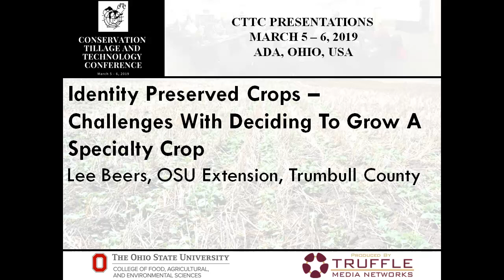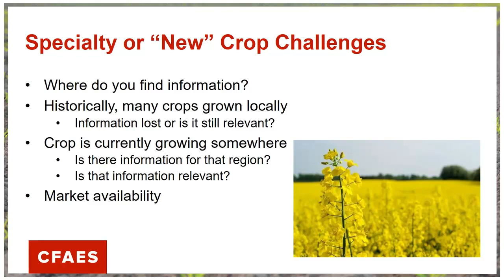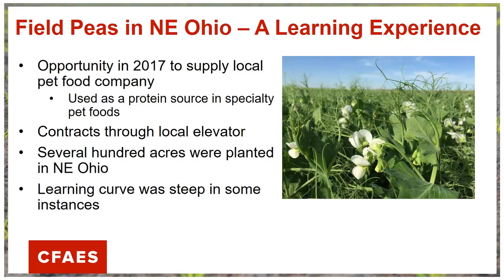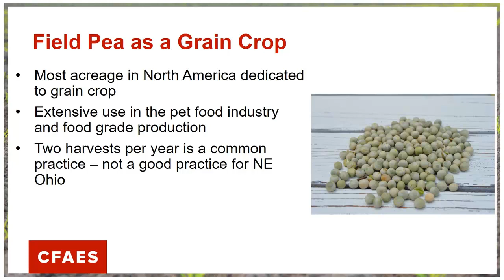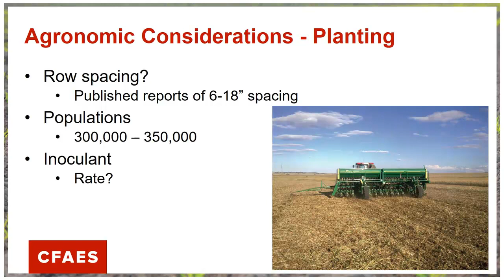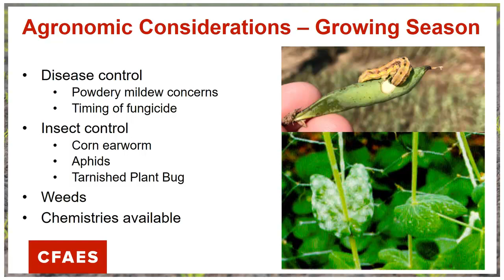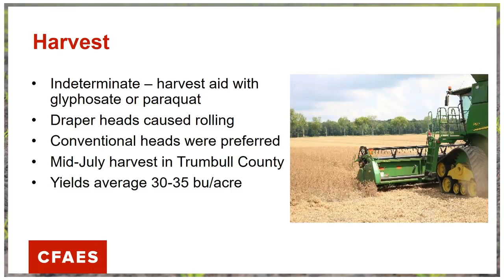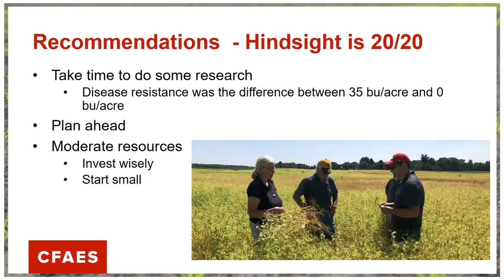Lee Beers - Challenges With Deciding To Grow A Specialty Crop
Challenges With Deciding To Grow A Specialty Crop - Lee Beers, OSU Extension, Trumbull County, from the 2019 Conservation Tillage and Technology Conference, March 5 - 6, 2019, Ada, OH, USA.